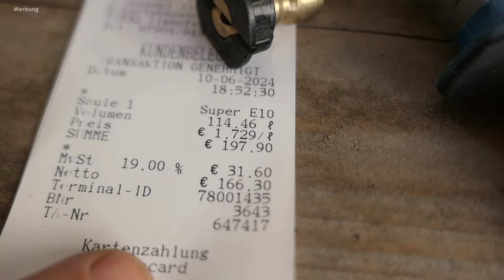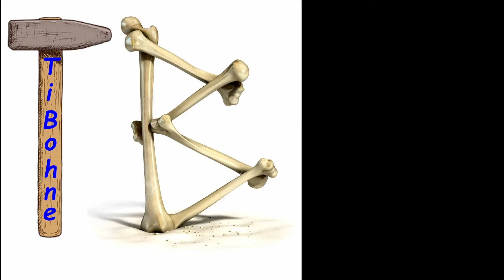Tankstelle 30 Gal 114,4 Liter Diesel Benzin Mischung ohne Strom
Tankstelle mit 4 Räder

▬▬▬▬▬ RECHTLICHE HINWEISE

Dir entstehen dadurch keine Mehrkosten, sondern du unterstützt mich, sodass ich mehr
kostenlose Videos für diesen Kanal produzieren kann.